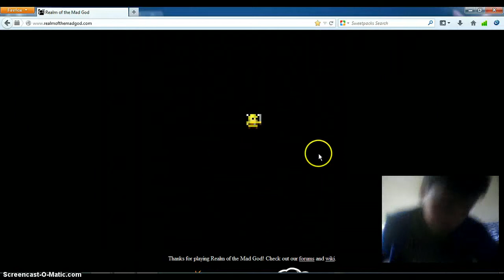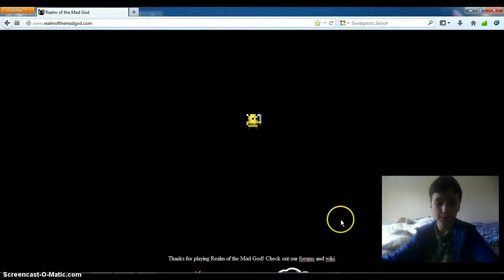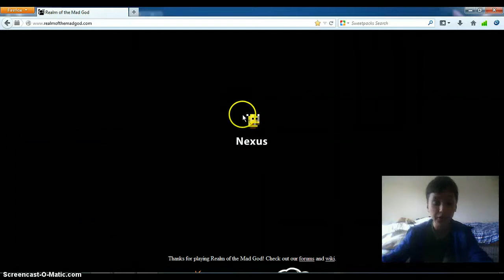RotMG Fun:Ep1|Pally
This is my first vid of RotMG im having alot of fun i thisi game i had another account but it got hacked so i made this 1 well its old so i playd on this 1 today i go a csword and it was my first white in a crystal so yeah i meant its all Enjoy please